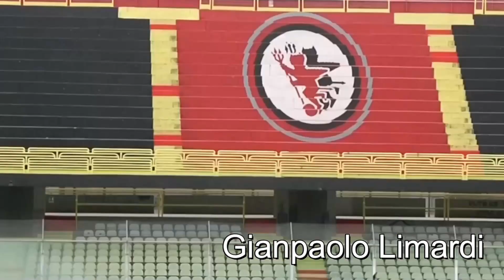Kick Off del 19-03-2021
Kick Off il talk show sportivo di Teleblu condotto in studio da Tiziano Errichiello. Tutte le anticipazioni sul match della domenica del Calcio Foggia 1920. Ospiti, servizi, rubriche, grafiche e collegamenti per sapere tutto ma proprio tutto dal mondo rossonero.